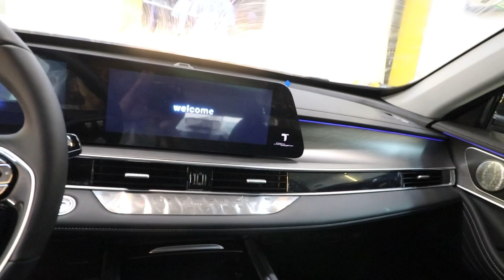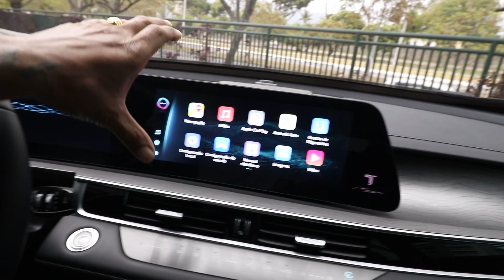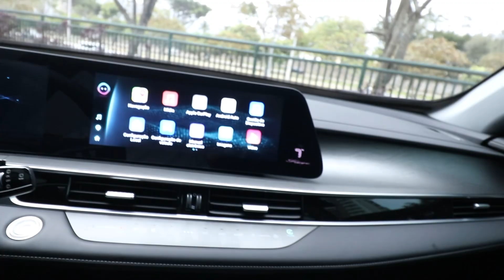Inacreditável a visibilidade desse Film G5 | Tiggo 8 Pro 2025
Colocamos uma película de alta performance e proteção total no Tiggo 8 pro 20
 Uma das melhores peliculas com excelente visibilidade de dentro pra fora .

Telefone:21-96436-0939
Av das Américas,7899 Barra da Tijuca -Rio de Janeiro